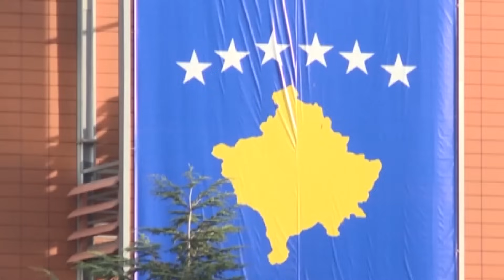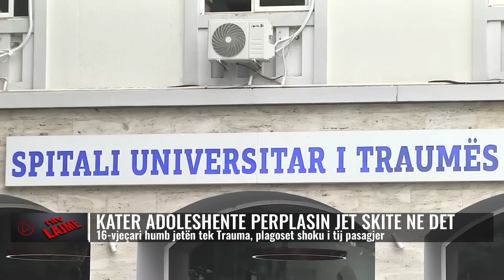Lajmet më të fundit, 15 gusht 2023, ora 14:00 - NTV.AL